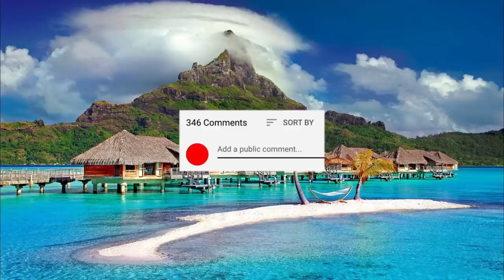Exotic Islands Waiting to be Discovered - Travel Video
Are you looking for a beautiful and exotic place to travel to? Well, look no further! In this video, we'll show you some of the most beautiful and mysterious islands waiting to be discovered. From the Bora Bora to Azores, these islands will captivate your imagination and leave you dreaming of your next vacation!

So what are you waiting for? Get packing and join us on this exciting journey to some of the most exotic islands on earth! Already planning your voyage? We can help make it a reality! Watch this video and see for yourself why these islands are waiting to be discovered!